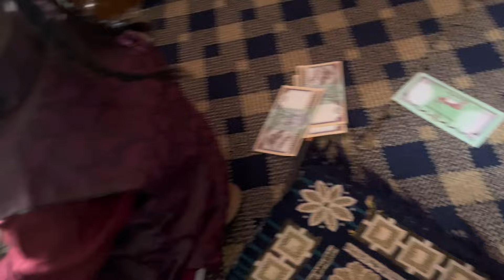Happy Dashain Sabaijanalai❤ Dashainko bela budiko riss naak ko tuppoma🤣